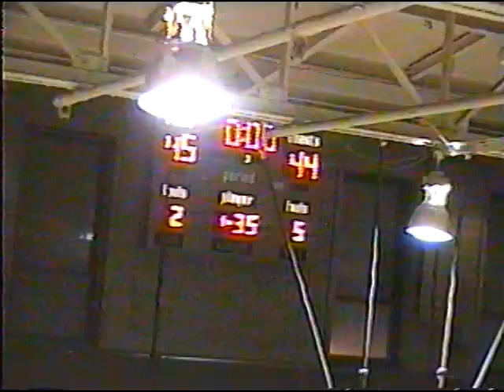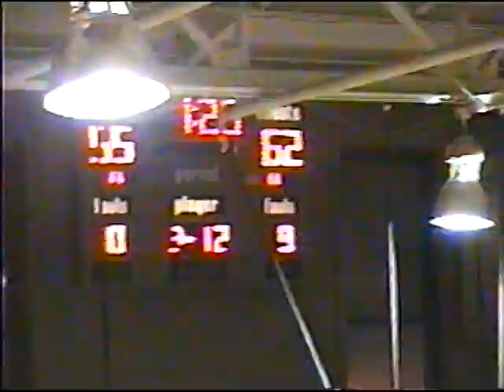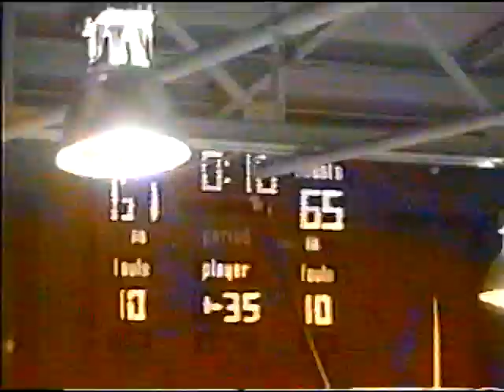Mount Carmel v Brother Rice Jan 13 1999